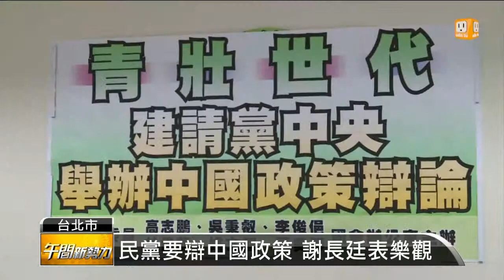【2013.05.24】民黨要辯中國政策 謝長廷表樂觀 -udn tv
明天就是民進黨全代會，這幾天黨內青壯派立委，紛紛把焦點放在兩岸政策和交流上，不少跨派系成員，決定提案要舉辦「中國政策大辯論」，以及制定「台海人權決議文」，力倡要正視兩岸議題的民進黨前主席謝長廷，對這些提議樂觀其成。